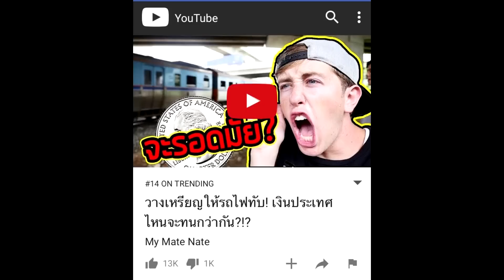มายเมทเนท ขอโทษแล้ว วางเหรียญบนรางรถไฟยันไม่อันตราย